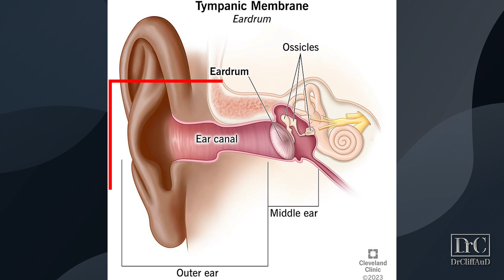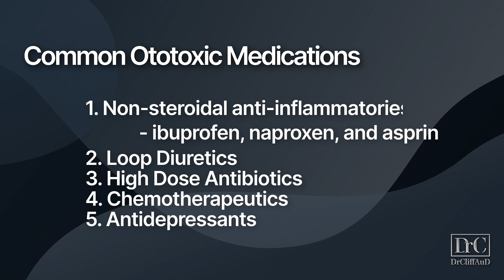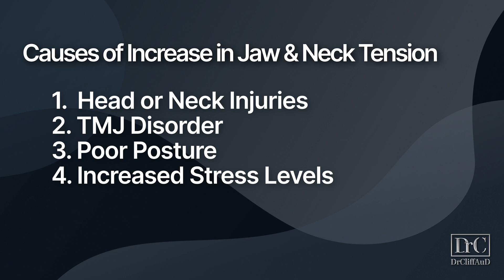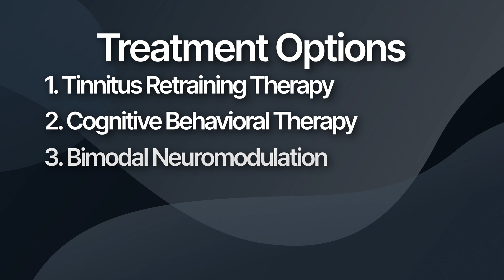Can Tinnitus Go Away On Its Own?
Can Tinnitus Go Away On Its Own? | In this video, Rachael Cook, Doctor of Audiology at Modern Tinnitus, explains the situations in which your tinnitus may go away by itself.